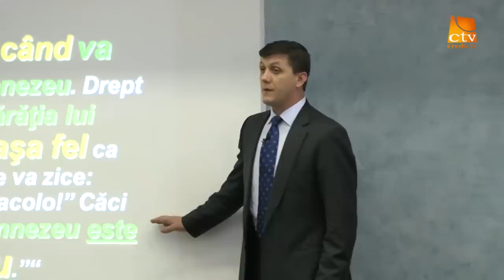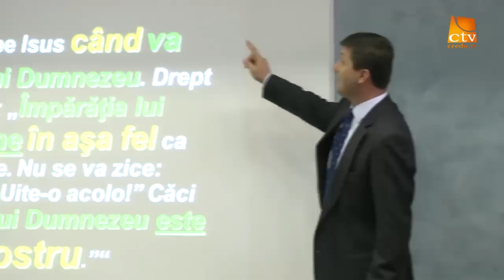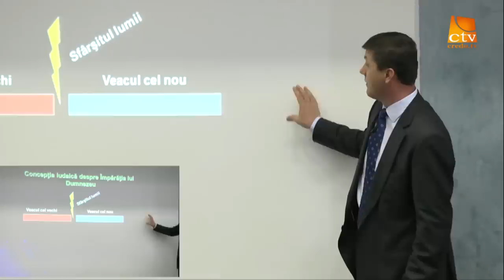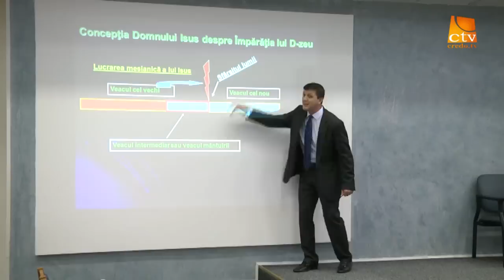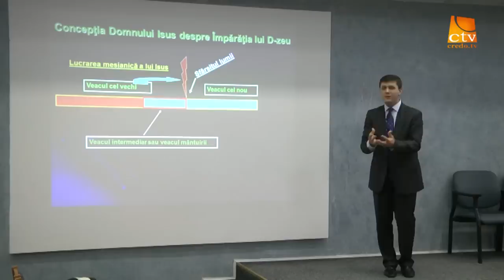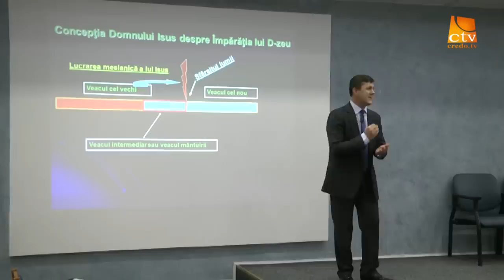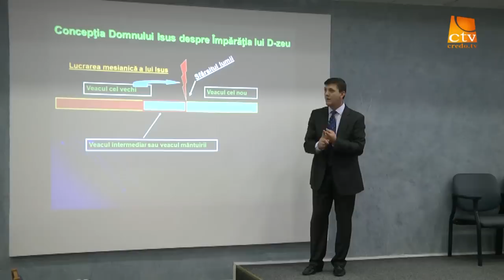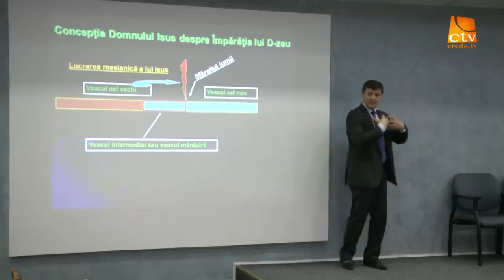Nelu Brie Invierea lui Isus, speranta pentru lume